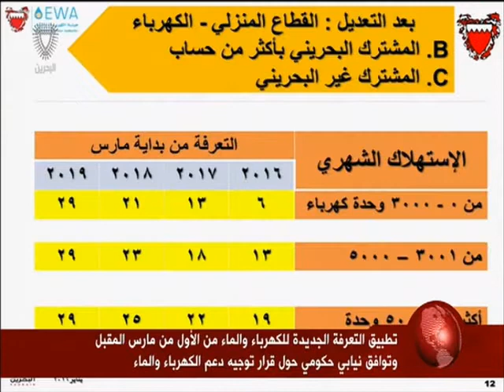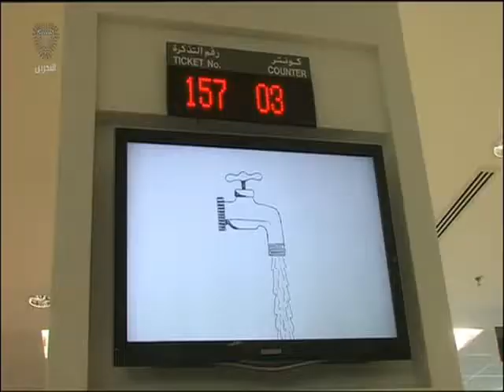البحرين : تطبيق التعرفة الجديدة للكهرباء والماء من الأول من مارس المقبل وتوافق نيابي حكومي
تطبيق التعرفة الجديدة للكهرباء والماء من الأول من مارس المقبل وتوافق نيابي حكومي حول قرار توجيه دعم الكهرباء والماء